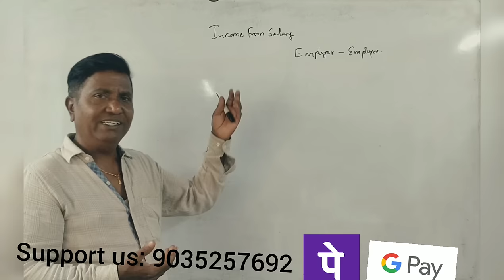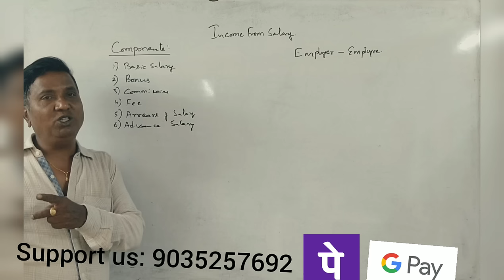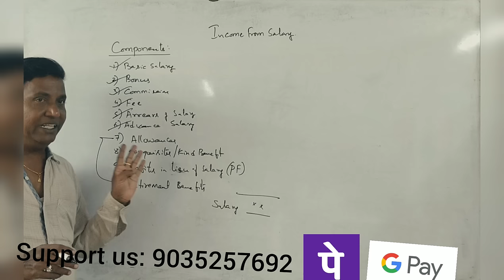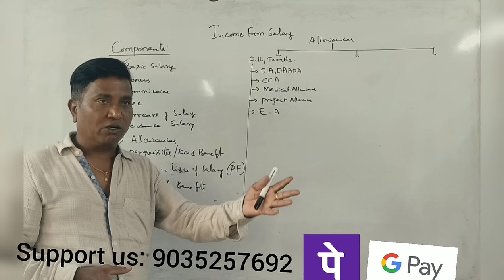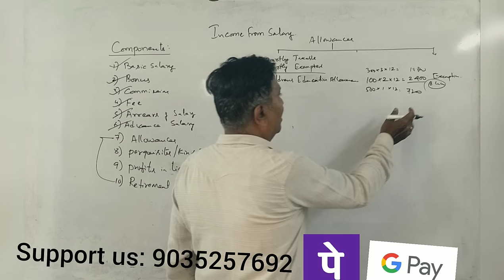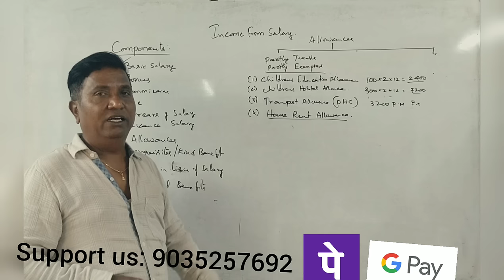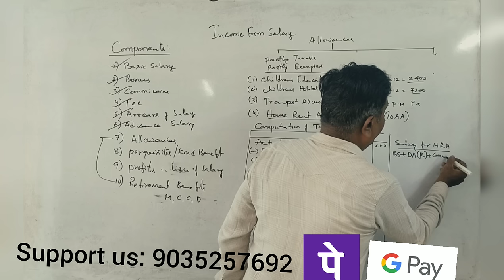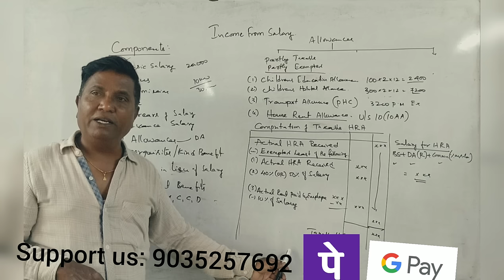Income Tax -1 NEP (A.Y 2023-24) Income From Salary Part 1 - Introduction Part 1 By Srinath Sir